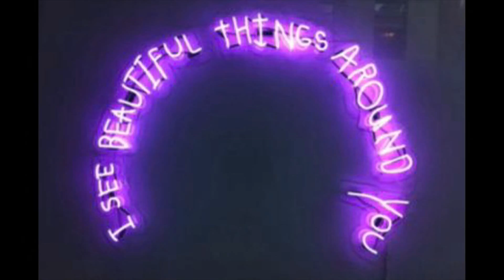Astrid Clover - Accident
Astrid tries to make money by causing an accident.